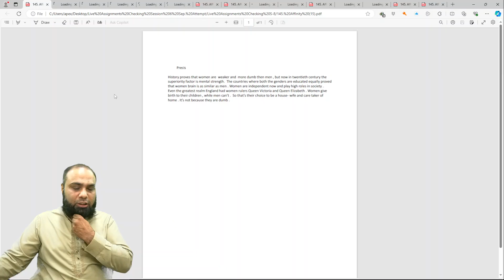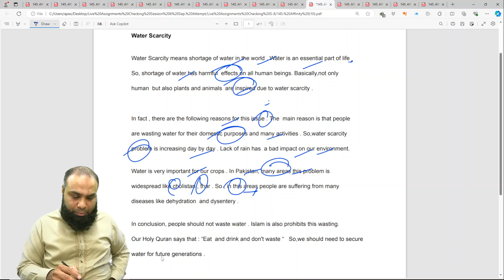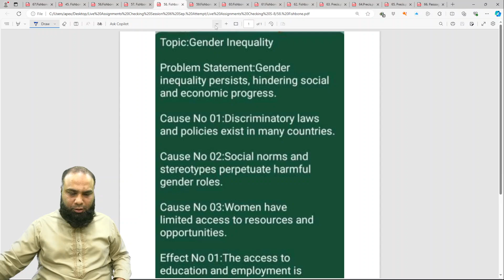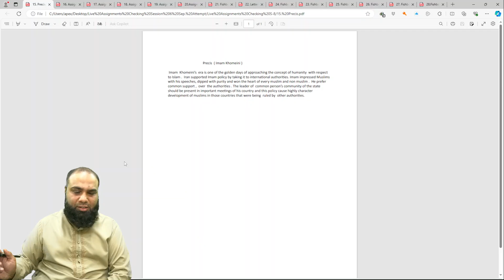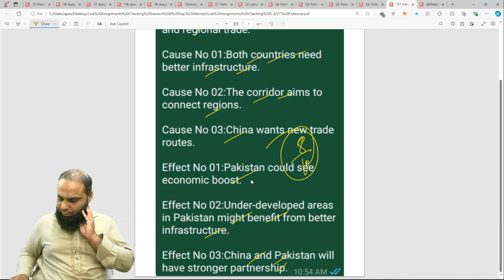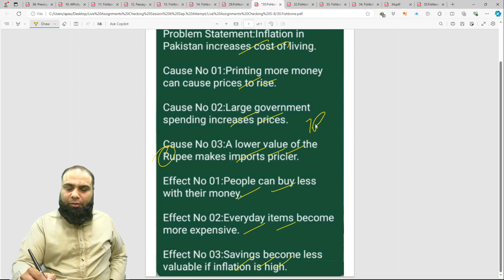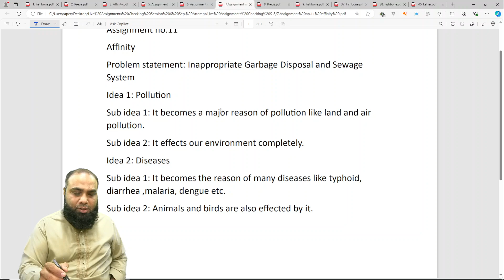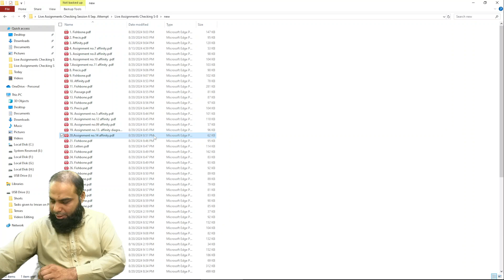PRC 01 LIVE ASSIGNMENTS CHECKING Sep24 || S-09|| icaplectures @rehanonlineacademy4997#prc